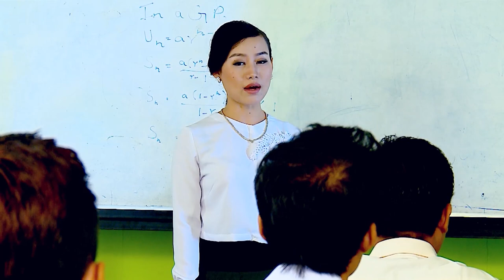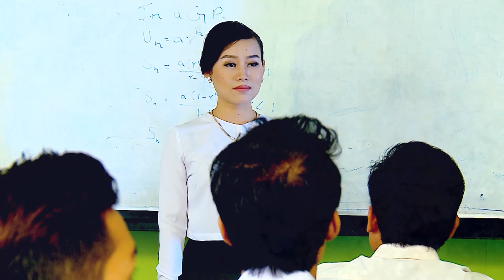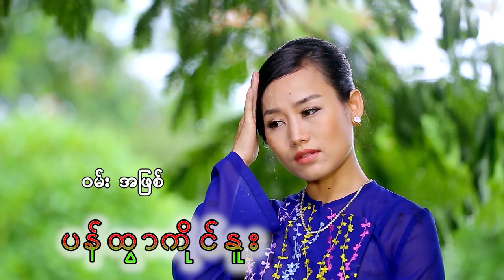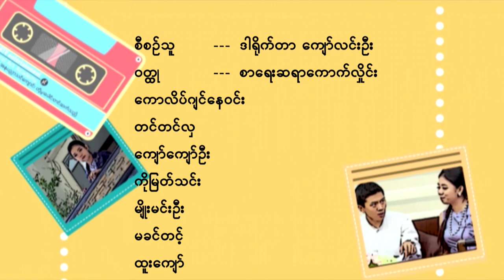တစ်ဦးက မေတ္တာ တစ်ဦးက စေတနာ (ဟိုးတုန်းက ကက်ဆက်ဇာတ်လမ်း များ)